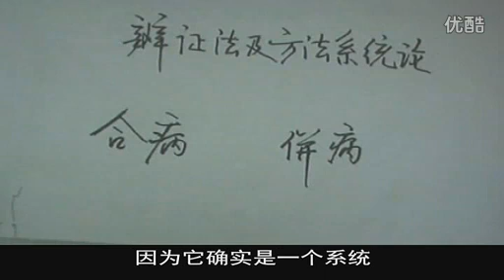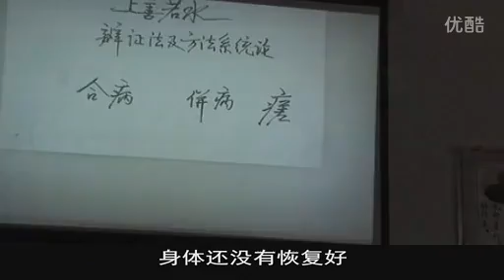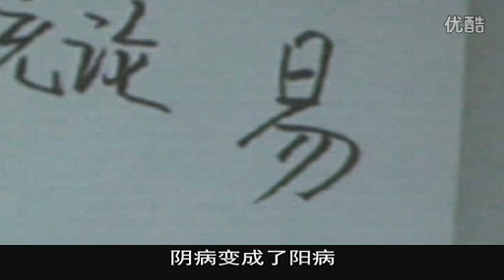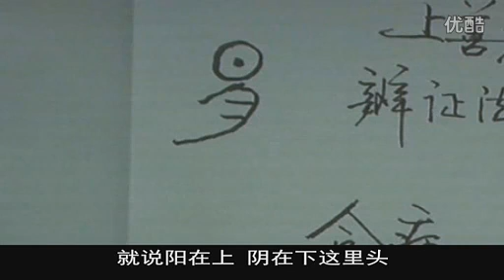郭生白 本能系统论 p32